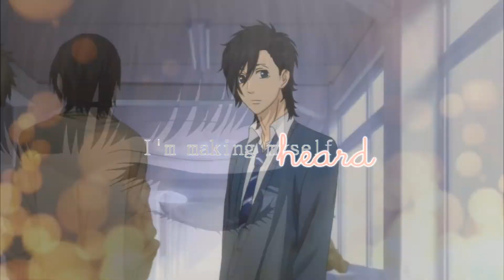{Sukitte ii na yo} Louder than Words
I've been wanting to make an AMV with this song but instead decided to join a MEP instead. I was actually just going to make it all manga but decided to use manga and anime; I hope you like it~

info.
MEP hosted by: dattebayogirl02
Anime: Sukitte ii na yo
Song: Louder than Words